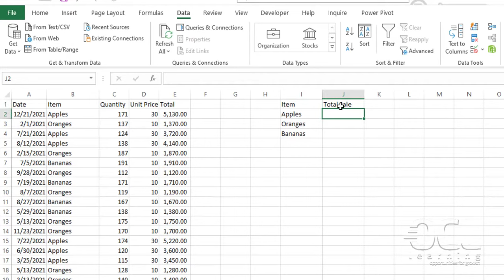Calculating Total Sales using SUMIF Function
Use SUMIF Excel function to calculate total sales for period.